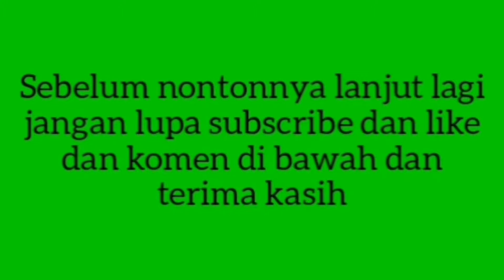nyobain hero baru Paquito vs popol & kupa out menang Epic comeback😎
MobileLegendsBangBang gamers yantojehchannel hero baru paquito mirip chou nggak ada panahnya Hero petinju gg habis